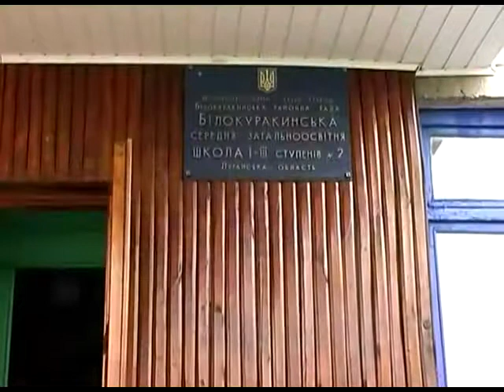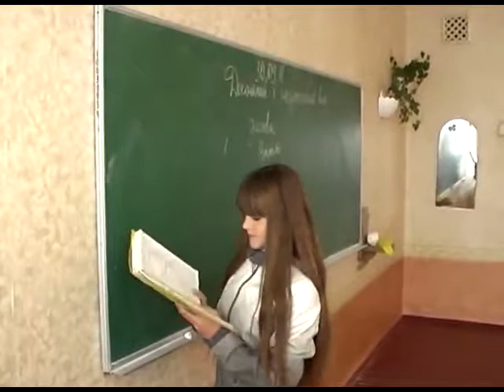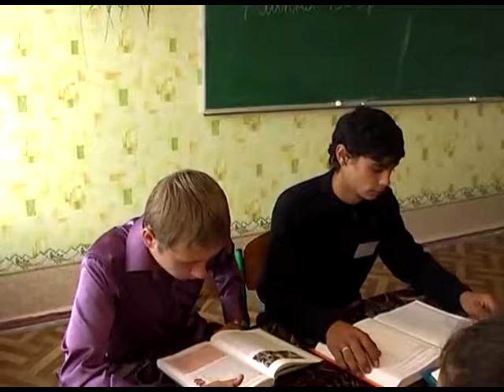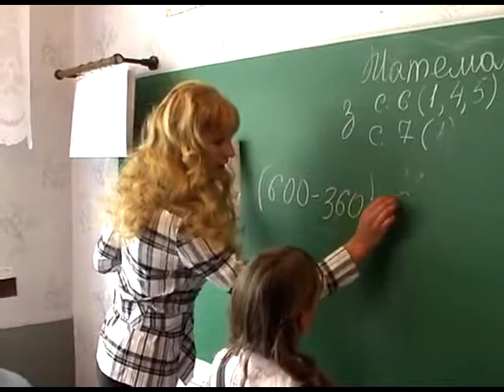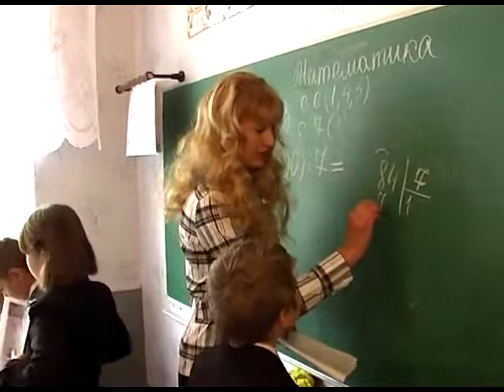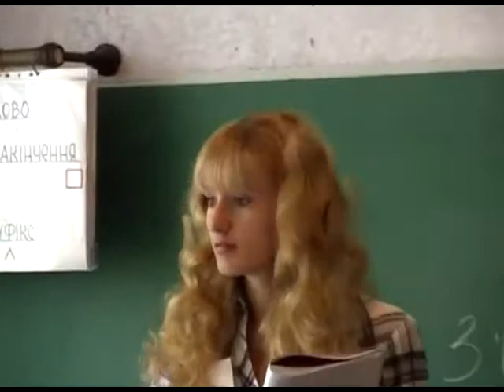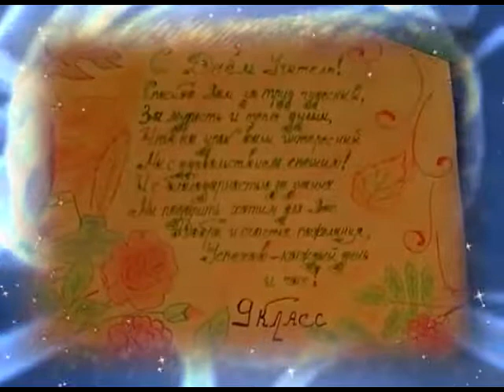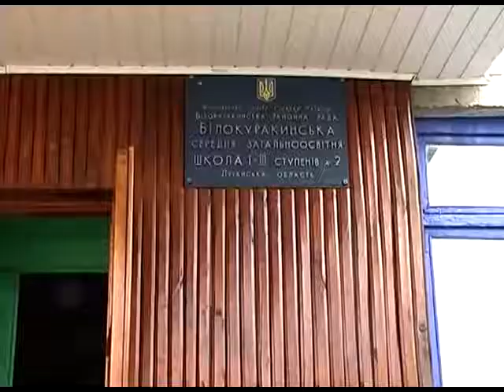День самоуправління в Білокуракинській ЗОШ№2, 15.10.2011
УКРАЇНА, Луганська область, Білокуракине, ЗОШ №2, 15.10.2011 року.
Відео спеціально для білокуракинського порталу!